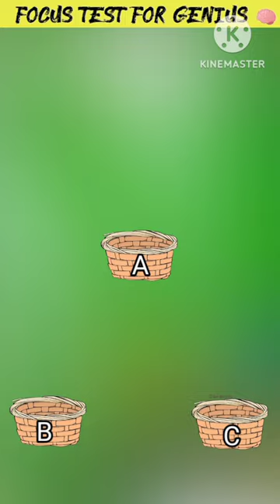Only for genius🧠 Hard focus test ~ mini woodtoy-woodworking art skill wood/hand crafts